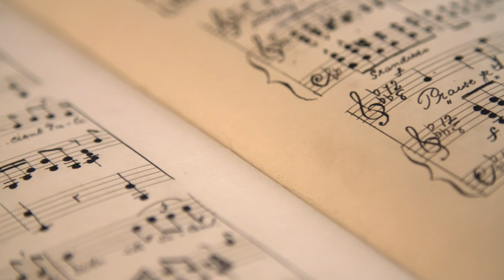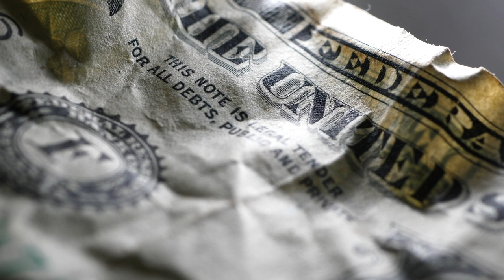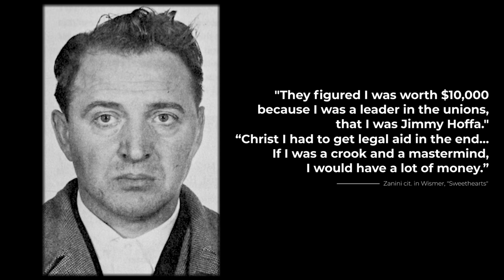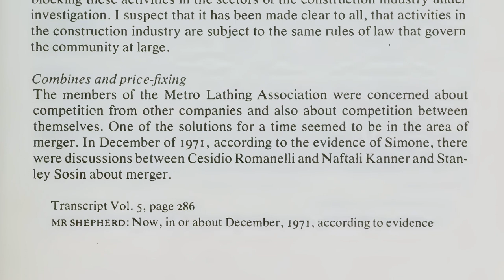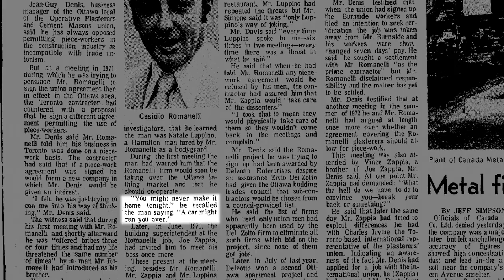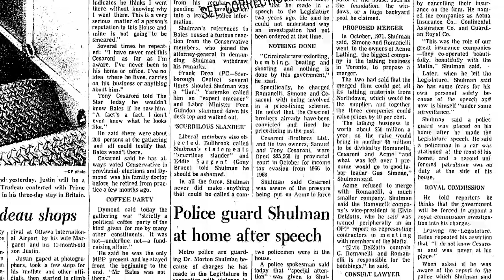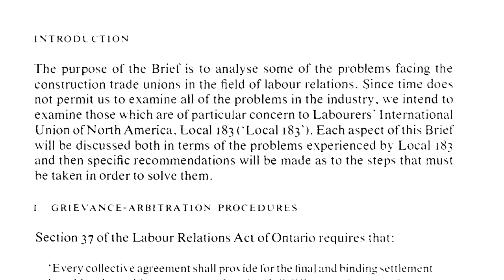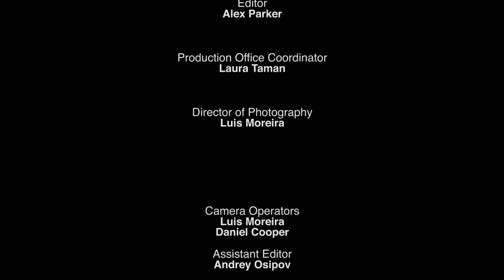City Builders: Episode 4: "New Lows"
For the full citations of the elements used in this film; extensive biographies of some of the individuals mentioned; additional videos, photos, audio recordings, maps, timelines, and other digital features about the topics discussed in this documentary, visit the City Builders’

All materials in this film are protected by Canada’s copyright laws.
Free exhibition, distribution, and copying of this film in its integrity is authorized, as long as no commercial profits are generated by its showing.